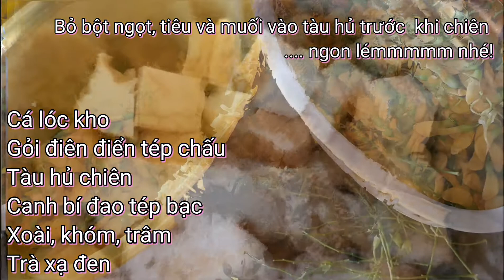Gỏi nào quê mà dễ mê bằng gỏi điên điển